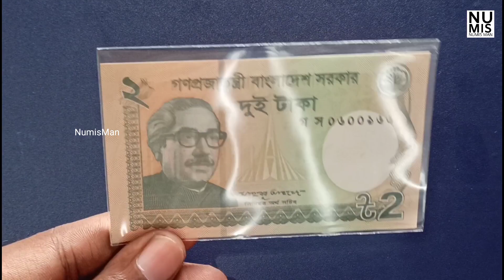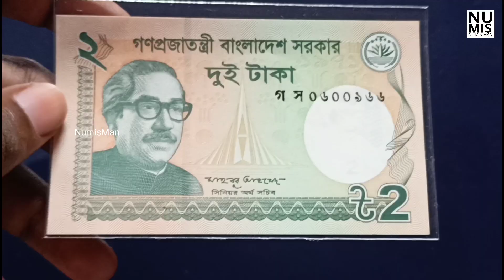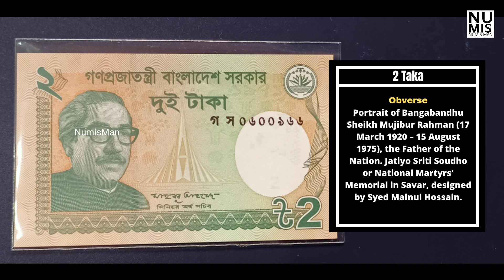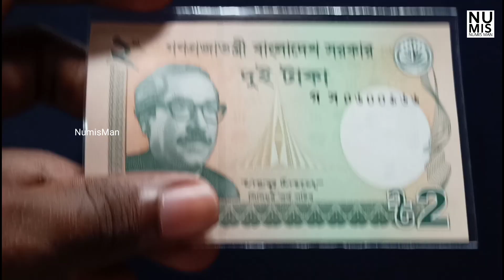Bangladesh Banknote 2 taka Value In India | NumisMan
Bangladesh 2 taka banknote Shaikh Mujibur Rahman Banknote || Bangladesh Banknote Value In Indian